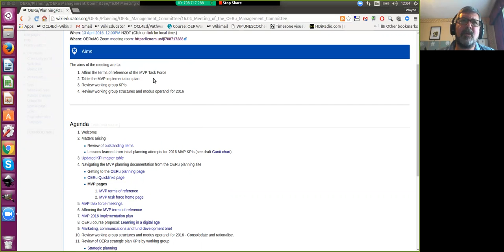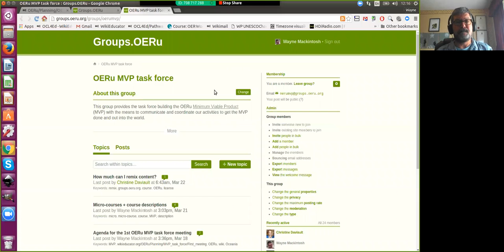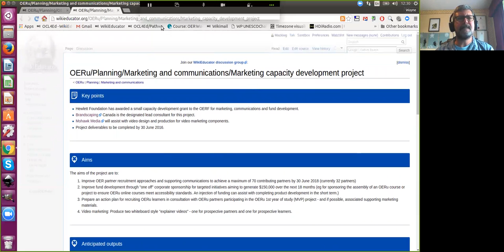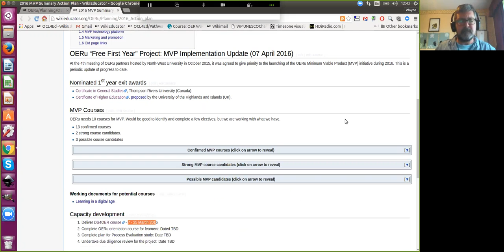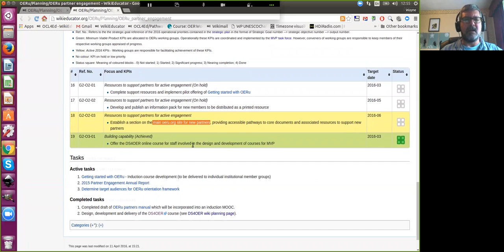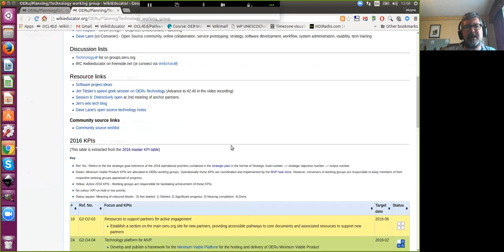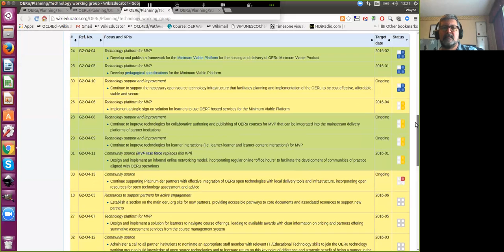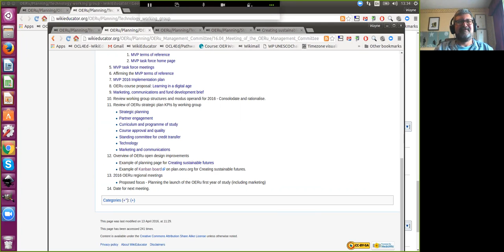OERuMC 16-04 Meeting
Recording of the OERu Management Committee meeting of 13 April 2016